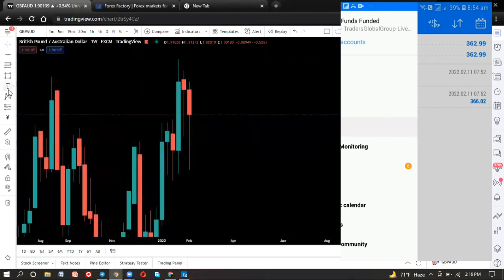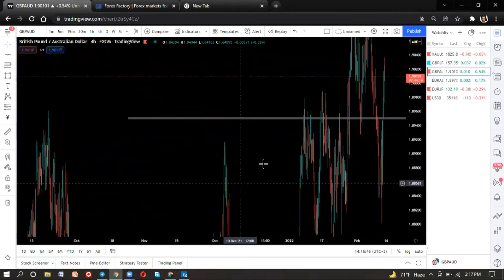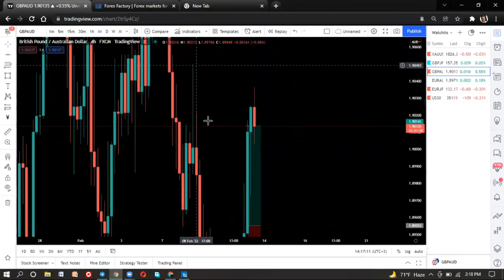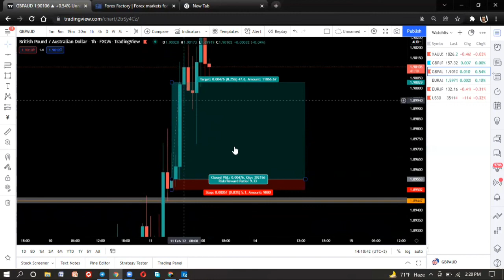GBPAUD 300$ in one day trade. 11th-Feb-2022